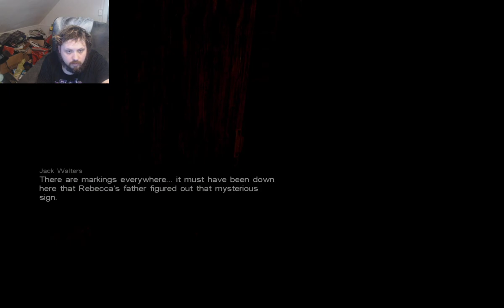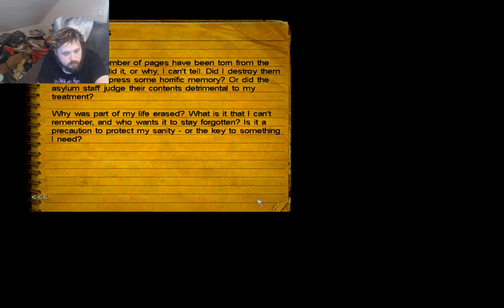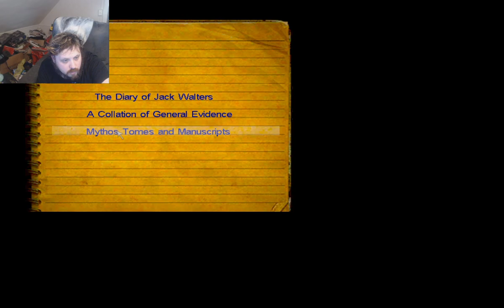Let's Play Call of Cthulhu Dark Corners of the Earth Part 4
A survival horror game based in the Lovecraft mythos.